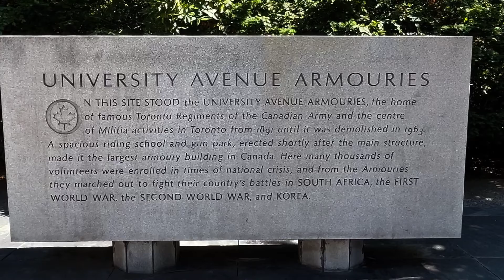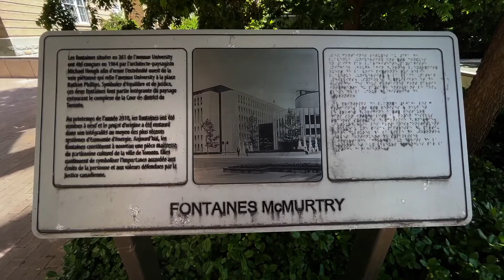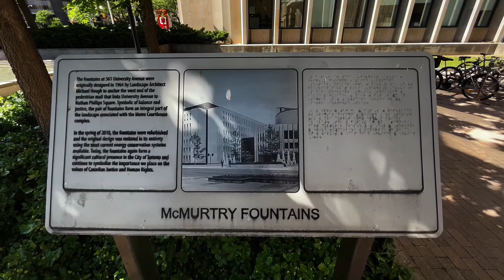Toronto Armories | Toronto Sightseeing Tour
Toronto Sightseeing Tour | June 14, 2022

In this video we visit the Toronto Armories in Downtown Toronto.

Take care!

Products That I Recommend:
1. Headphones
2. Drone For Beginners
3. Drone For Intermediate Users
4. Drone For Professional Users
5. Laptop
6. USB-C Dongle For MacBook Pro
7. Wired Keyboard
8. Wired Mouse
9. Smartphone
10. Smartphone Rugged Protective Case
11. Portable Rugged External Hard Drive [1TB]
12. Earplugs
13. Protein Bars [High Protein, Low Carb, Keto-Friendly]
14. Sea Salt
15. Artesian Water

We make no guarantees as to the availability of any of the products that we recommend, as there is a chance that they may be sold out due to high demand, or unavailable for any other reason. Nor do we guarantee the accuracy of the information in our videos, descriptions, or product pages you arrive at after clicking on our links. Please review all information on the product pages to make sure it is exactly what you are looking for.